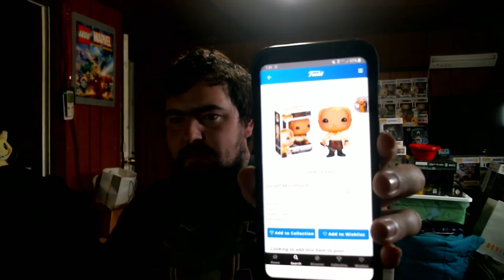Man... Talk about a bust! - Chalice Mystery Box 10!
Hey everyone and welcome to the channel!

What a better way to kick off the new decade than our 10TH CHALICE VIDEO! I seriously cannot believe I've ordered so many of these boxes and bulked up my collection! Sadly not everything we get in the boxes are absolute winners. This time around it was a bit of a bust in terms of pieces I actually collect, luckily I can gift these guys to a new collector.

Who knows, maybe 11 will be our big break! Or maybe even right around the corner...